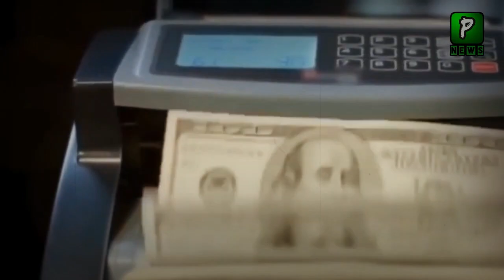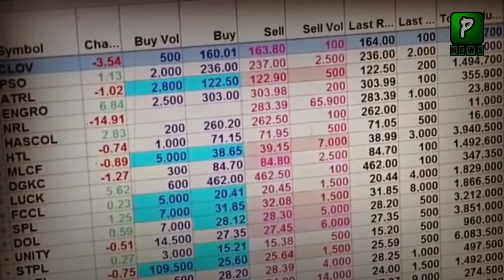Dollar and Euro Rate Today, Financial Planning| 21 june | Pakistan Financial Planning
Join Us On
ABOUT CHANNEL